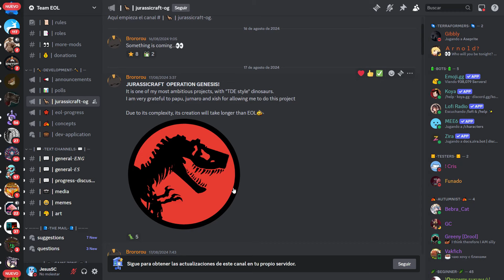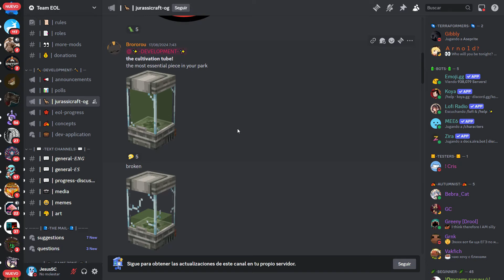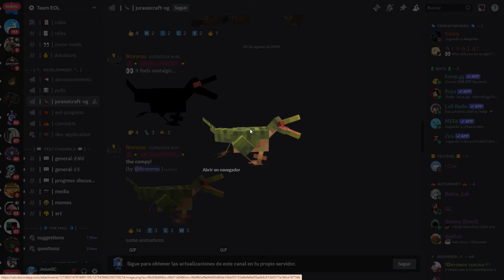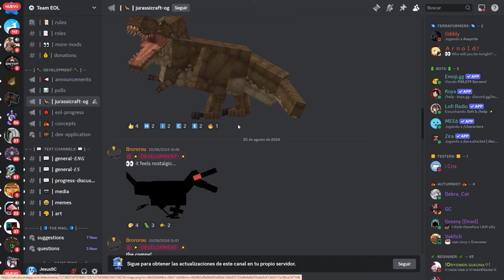🌴JURASSICRAFT MOD MINECRAFT 1.20.1 ACTUALIZADO🦕 - ¿OTRO THE DAWN ERA?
JURASSICRAFT MOD para MINECRAFT 1.20.1 ACTUALIZADO. Veremos un MOD de DINOSAURIOS REALISTAS con ESTILO THE DAWN ERA. Quizás sea el NUEVO MEJOR MOD de DINOSAURIOS y CRIATURAS PREHISTÓRICAS para MINECRAFT.